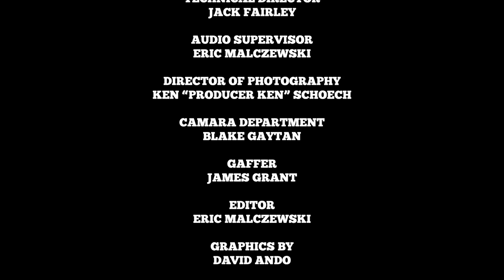Yukmouth on Numskull, Scarface, Master P, Too Short, J Prince, Chris Hicks, and Luniz.(Full Episode)